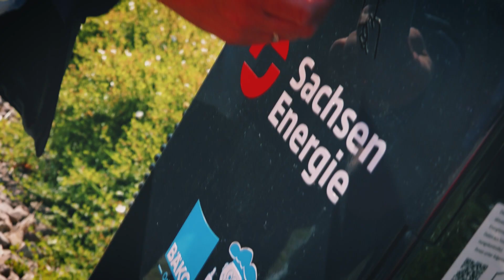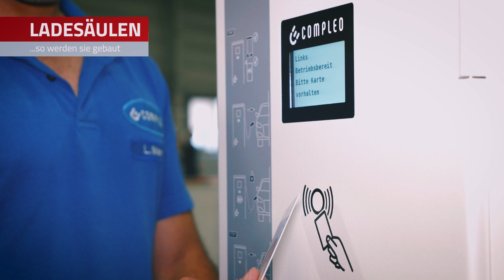Franzis Facts: Ladesäule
Wie funktioniert eine Ladesäule für die Elektromobilität? Und wie wird eine Ladestation errichtet? Franzis erklärt es euch am Beispiel der BÄKO in Klipphausen - einem der Vorreiter der Energiewende.